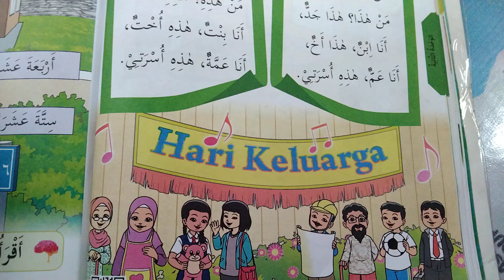Nasyid Haza Hazihi